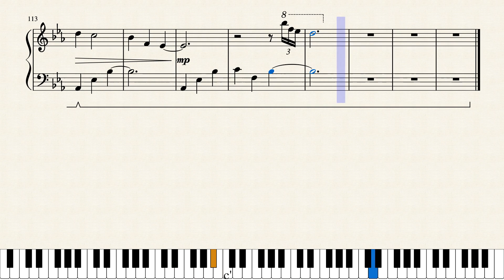Stellar - Deemo (Piano)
이거 칠수있는 사람?